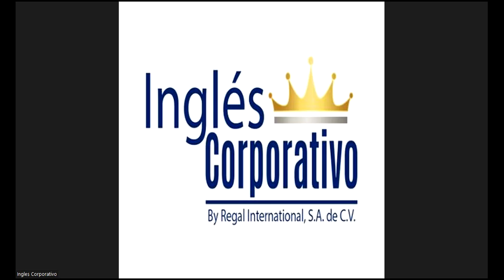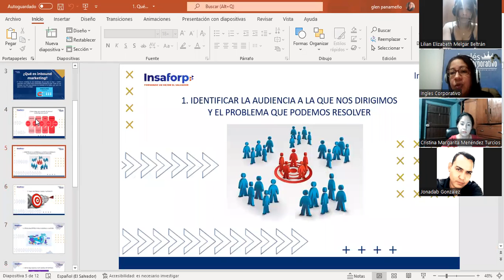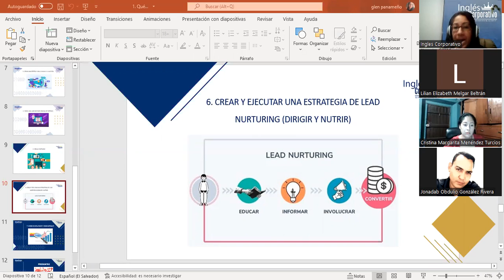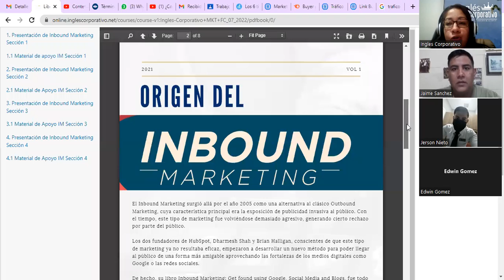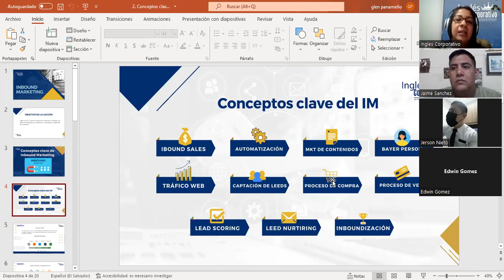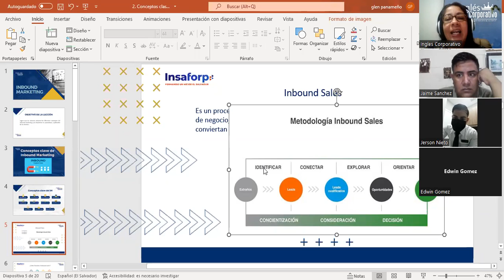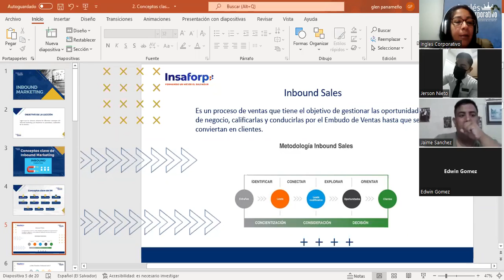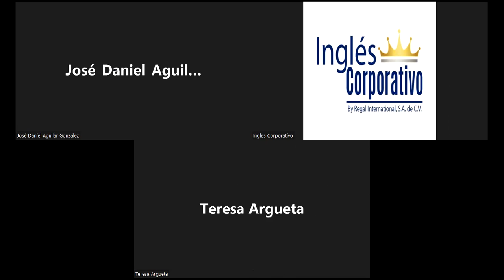Ingles Corporativo-06 julio 2022 - Clase #2 - Conceptos clave de Inbound Marketing